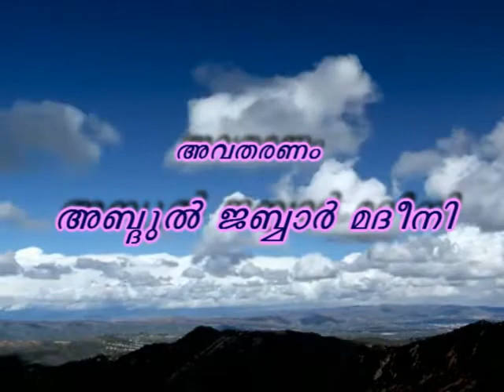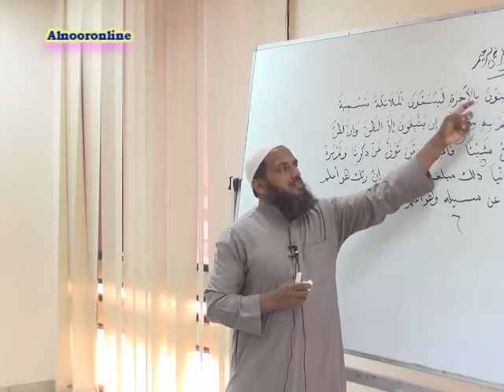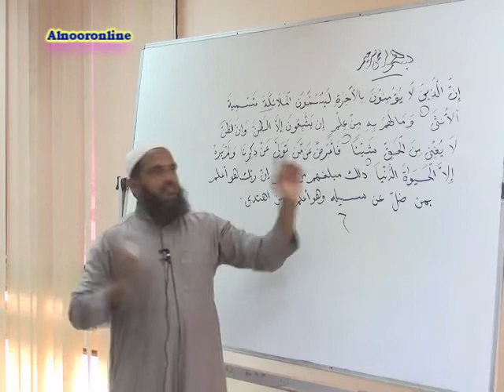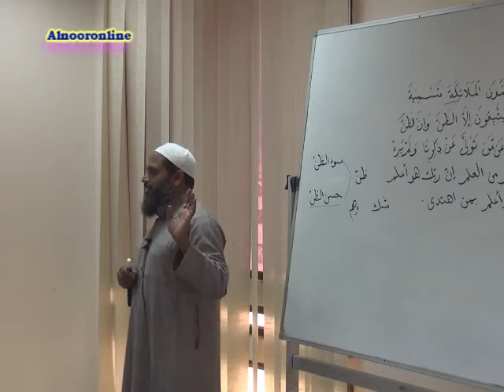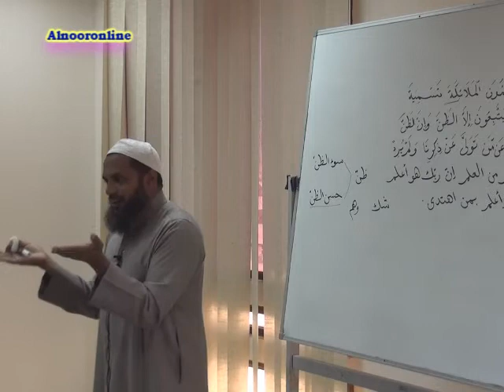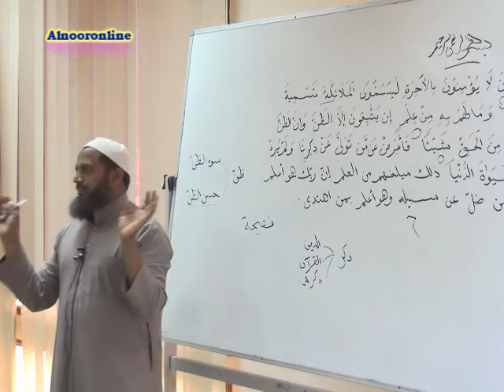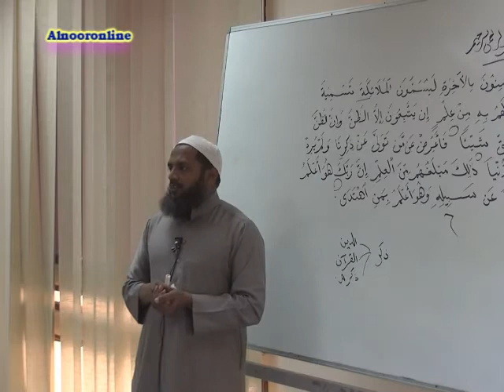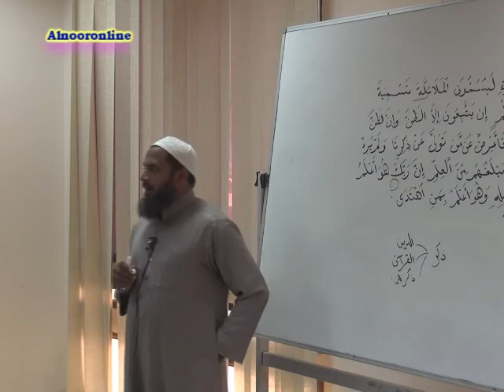സൂറത്ത് അന്നജ്മ് - 6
സൂറത്ത് അന്നജ്മ് - 6 ഖുര്ആന് വിശദീകരണ ക്ലാസ് ബഹുമാനപ്പെട്ട പണ്ഡിതന് അബ്ദുല് ജബ്ബാര് മദീനി ഇസ്ലാമിക് കള്ച്ചറല് സെന്റെര് ദമ്മാമില് നിന്നും ക്ലസ്സുകളിലായി വളരെ ലളിതമായി വിശദീകരിക്കുന്നു .ഇതില് ഉള്ള എല്ലാ ക്ലാസ്സുകളും കഴിയുന്നത്ര എല്ലാവരിലേക്കും എത്തിക്കാന് ശ്രമിക്കുക അള്ളാഹു അനുഗ്രഹിക്കട്ടെ ആമീന്